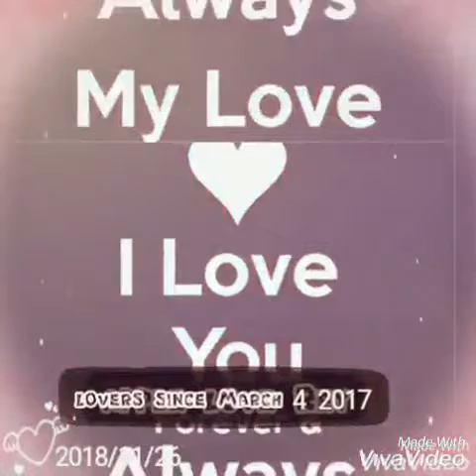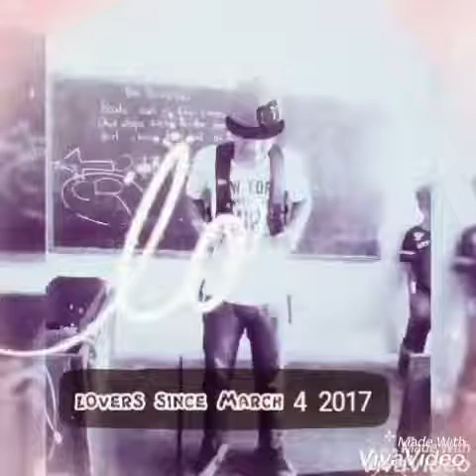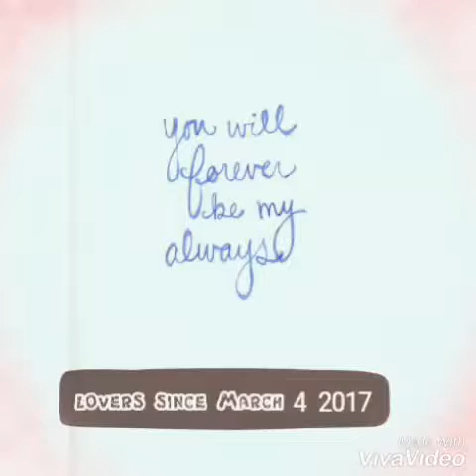Mylove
Together forever